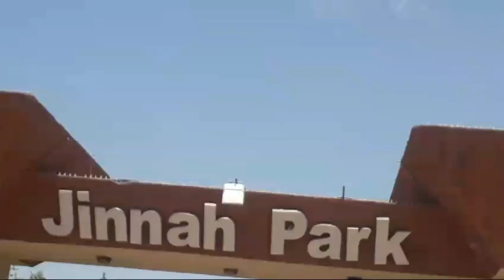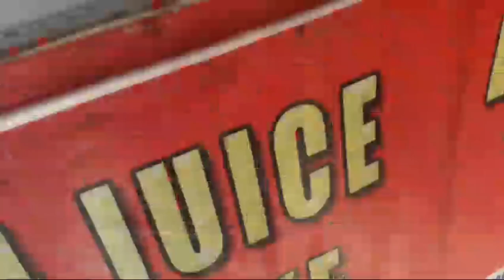First Time Horse Riding Ki|| Out of Control Ho Gya😱vlog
First Time Horse Riding Ki||Horse Out of Control Ho Gya😱vlog
(Jinnah park Rawalpindi)Full visit Horse Riding